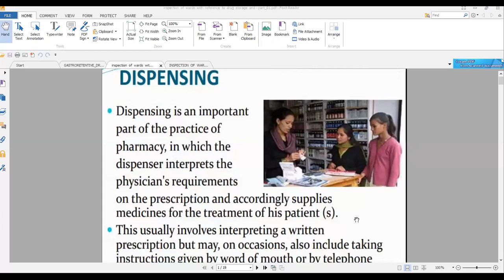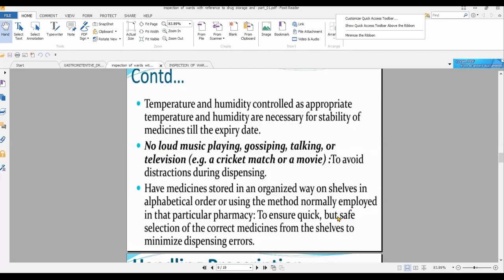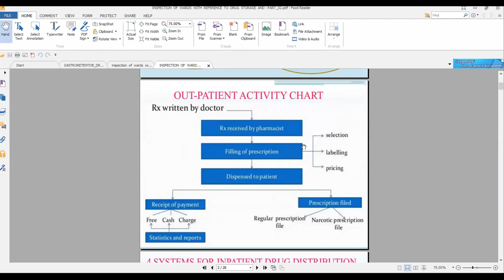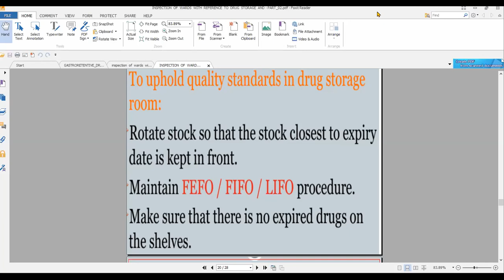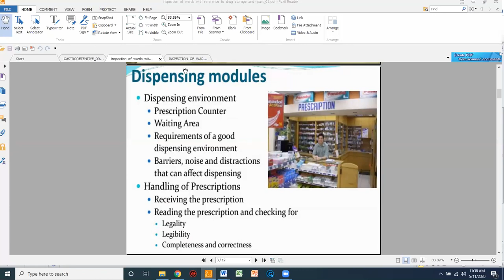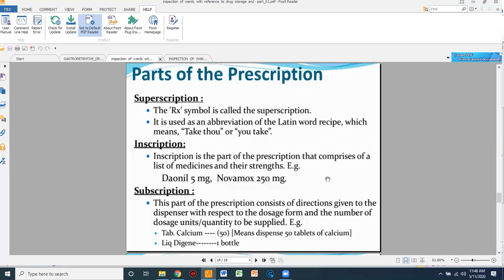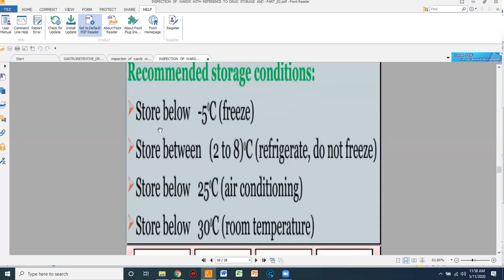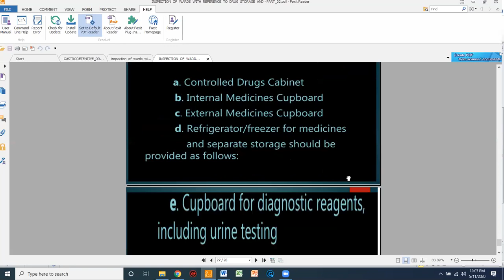Revision Series | Inspection of Wards with respect to Storage and Administration